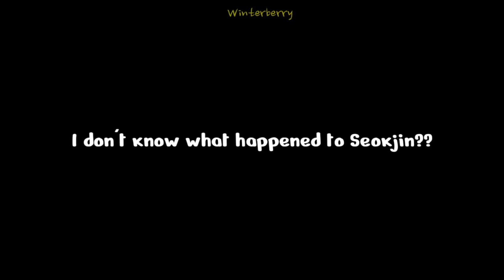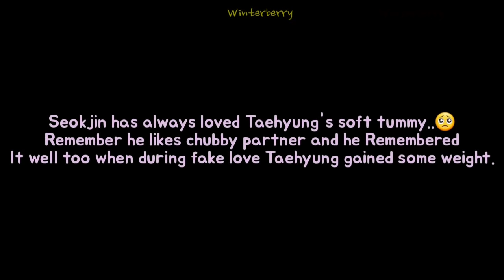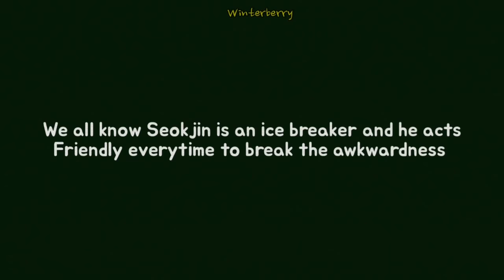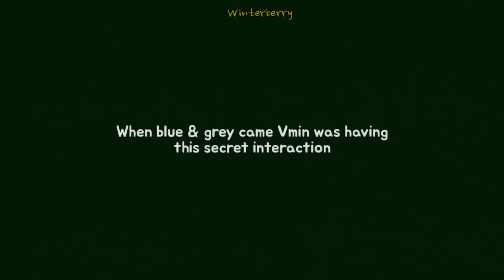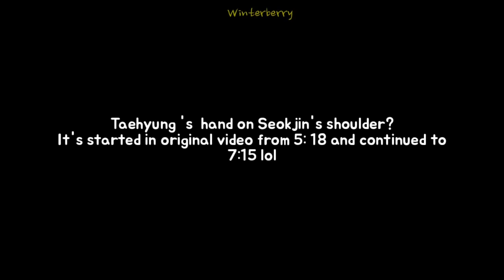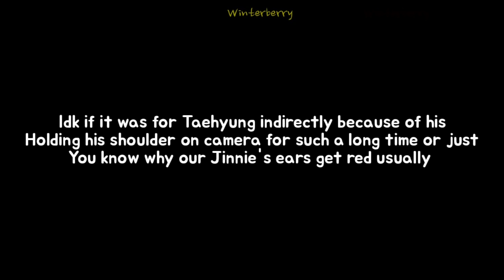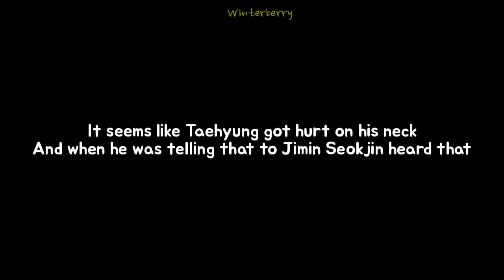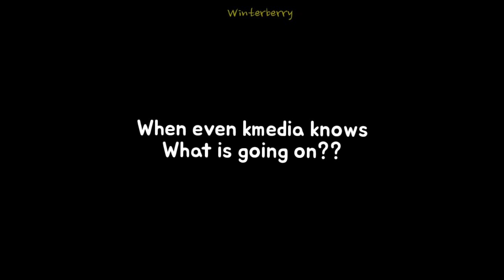Taejin / JinV: Don't you know hyung?? how much I love you?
Hello, hello welcome back to another taejin video. In this video you will see all recent moments that happened these past few days. I have nothing to say though, I just hope you enjoy this taejin video as much i enjoyed making it. Kim Seokjin is on fire lately on showing his love to Taehyung. I know you all have already seen recent BTS (방탄소년단) P. to. D PROJECT bangtan bomb and noticed all taejin moments but still I'm here lol.

Taejin. Taejin. Taejin. Taejin. JinV. JinV. JinV. JinV my life..

Track: Prince in Wonderland (feat. Hayeon) | CVS Audio Factory Release